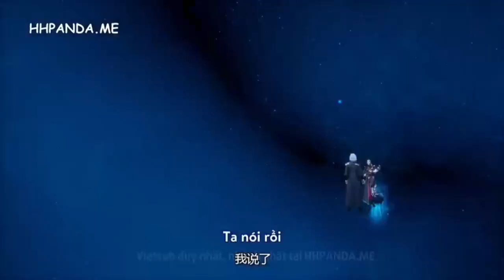Tập 73: TA DỰ VÀO NẠP TIỀN LÀM VÕ ĐẾ [ Phim hay mới nhất]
TA DỰ VÀO NẠP TIỀN LÀM VÕ ĐẾ  - Tập 173 [ Phim hay mới nhất]

- Hương media là kênh cập nhật những bộ phim hay mới nhất: "Phim hay mới nhất" "phim tình cảm" "phim cổ trang" "phim hành động" "phim moi nhat"  "tin tuc 24h moi nhat hom nay" "tin tuc online" "tintuc24h" "tin tuc" "tin nong trong ngay hom nay" "tin nong" "dantri hom nay" "bao moi hom nay" "bao moi" "tin moi" "tin mới nhất trong ngày hôm nay"

+ Kênh HƯơng media rất biết ơn và cảm ơn những ai đã "Theo Dõi" và ủng hộ Hương media thời gian vừa qua. Hương media sẽ có thêm nhiều động lực làm video mới nếu như có thêm thật nhiều người ủng hộ Hương media hơn nữa.  Hãy "Đăng Ký" "Like" và "Chia Sẽ" video để ủng hộ Hương media Nhé!!!